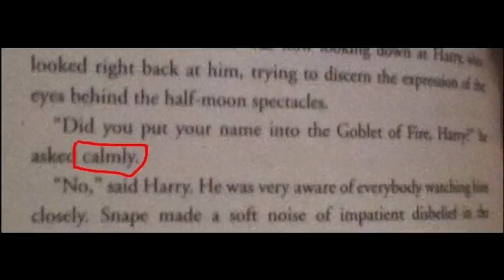Dumbledore asked "calmly"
"Did you put your name in the Goblet of Fire, Harry?" Dumbledore asked calmly.